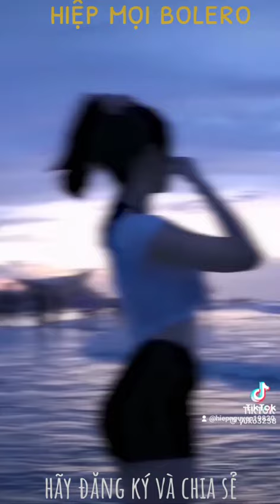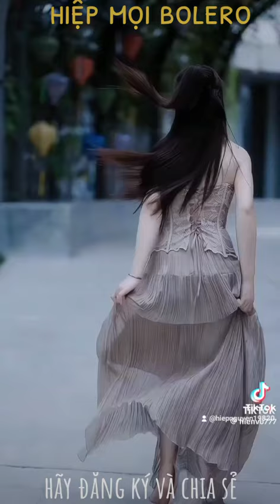hiệp mọi bolero, nhạc kết hợp